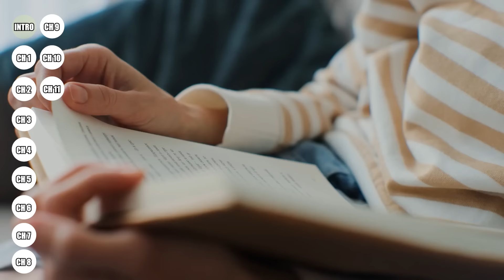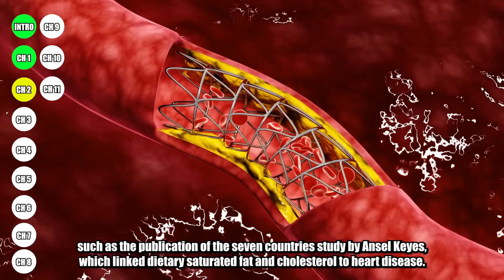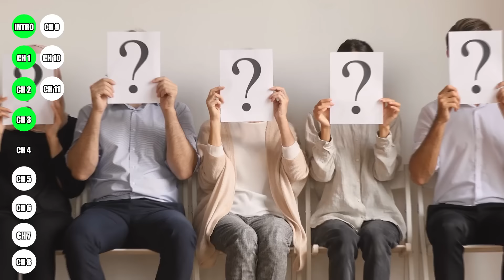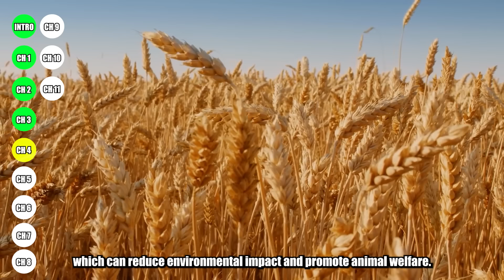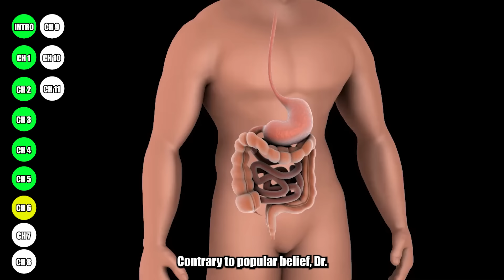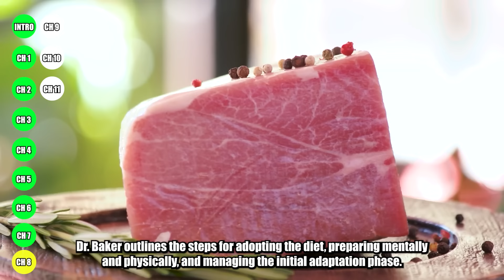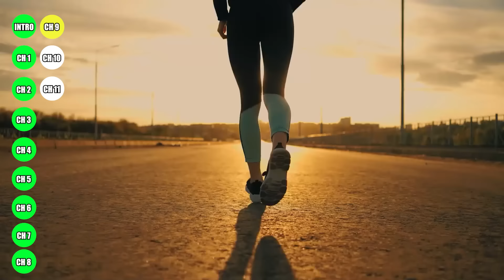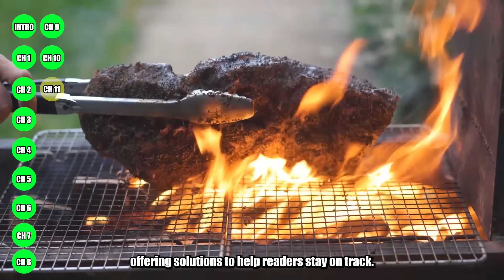Explained: 'The Carnivore Diet ' 10 Key Points For Massive Results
Today we explain Dr. Shawn Baker's Greatest Book on Carnivore, Summarized for Massive Health Results in 30 days (including improved heart health and Diabetes). We guide the beginners how to start the low carb carnivore eating method, with a complete 7 day meal plan of LCHF carnivore recipes, based on tips from influencers like Dr Ken Berry, Joe Rogan and Steak and Butter Gal.
we study what really is Carnivore approach, eating only meat and saturated fats including butter, cheese and ghee, as presented by Dr. Shawn in his book. Learn about the key points, expert tips, and advice on how to reap massive benefits and achieve remarkable results including healing of various chronic health conditions, by following this healthy lifestyle.
Whether you're a beginner looking to start the Meat-only high-fat way of eating, or simply curious about its potential, this guide will provide you with all the essential information you need to get started on the right track.

** For more info and tips on your overall health and wellness, do check out these videos:

Timestamps:
0:00 - Dr Shawn Baker's Carnivore Book
2:14 - My Success Story
4:08 - Where Did We Go Wrong?
6:18 - Evolutionary Guessing Game
8:17 - Addressing the Questions
10:22 - Meat, the Superfood
12:24 - The Myth of Planty Goodness
14:31 - Let Food Be Thy Medicine and Other Heresy
16:48 - Let's Do This: How To Start Carnivore
18:47 - Character Studies and Results
20:31 - Veganism: How it Affects Health
22:40 - expert Tips & Advice